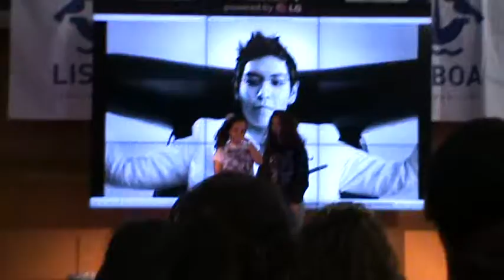Asian Culture Party 10th performance 2014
Sábado